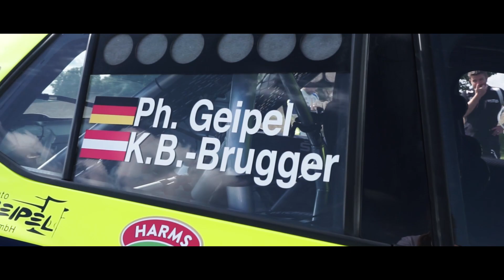Best of Rallye Bad Schmiedeberg 2020 Geipel/B.-Brugger Skoda Fabia R5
Die besten Szenen meiner Schotterpremiere im Speedlife Motorsport Skoda Fabia R5 zur Rallye Bad Schmiedeberg. Toll organisiert mit extrem schnellen Wertungsprüfungen. Danke an alle Sponsoren und Rallyemedia by Danny Einert für den coolen Zusammenschnitt.